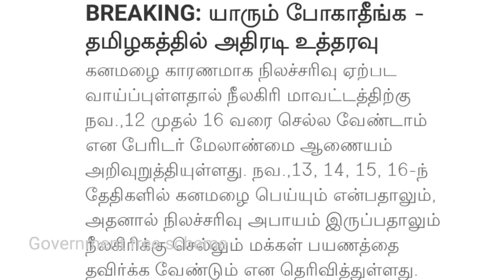தமிழகத்தில் 4 நாட்கள் மீண்டும் கனமழை | Rain news in tamilnadu